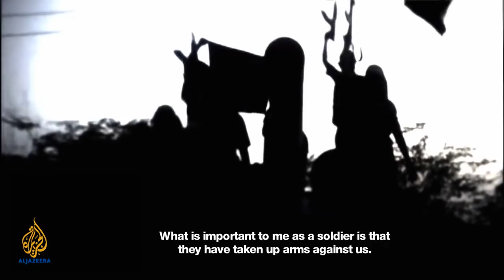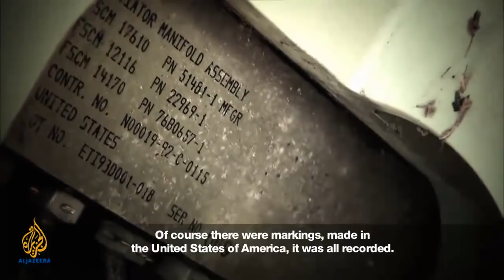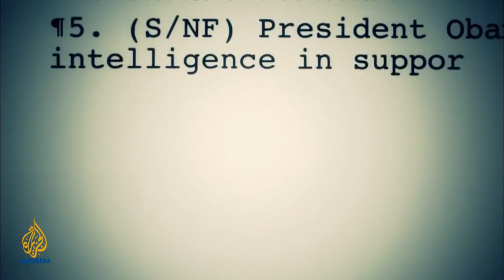Jeremy Scahill investigates the disastrous American War in Yemen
Jeremy Scahill goes to Yemen in an Al Jazeera Documentary to investigate then effect of America's war in Yemen, as part of the greater 'War on Terror'.

All rights for this video belong to Al Jazeera.